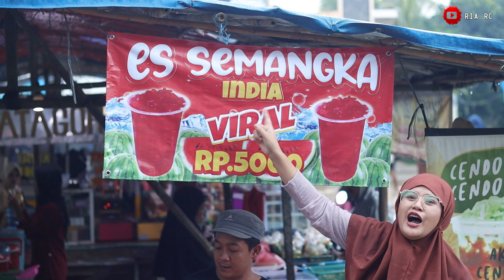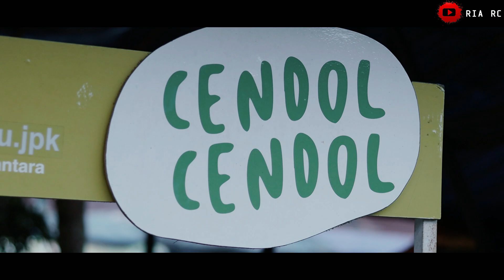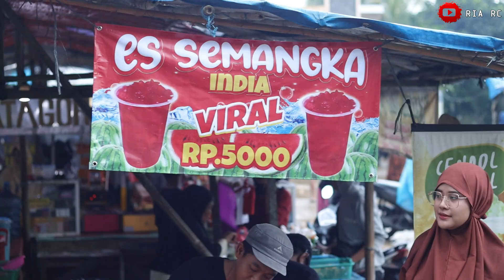Viral..!! Ngabuburit Berburu Takjil, Bareng Gadis Desa Jampang Turunan Kidul Di Alun-alun Jampang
assalamualaikum sahabat ria rc...
masih semangat kah puasanya
kali ini sya berburu takjil di alun2 jampangkulon dan ketemu sma gadis desa jampang turunan kidul saya banyak sekali beli makan untuk berbuka ada
es buah
mie lidi
gorengan
es cendol
es semangka india
cimol
jajanan korea
ada juga temen nasi

dan jgn lupa aktifkan loncengnya biar kalian g ketinggalan vidio yg terbaru.